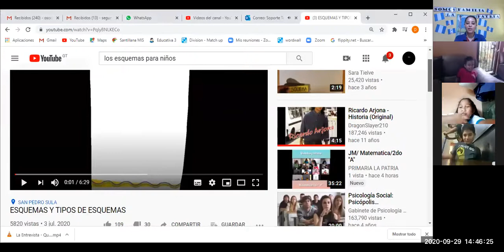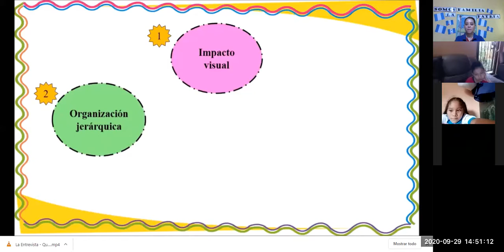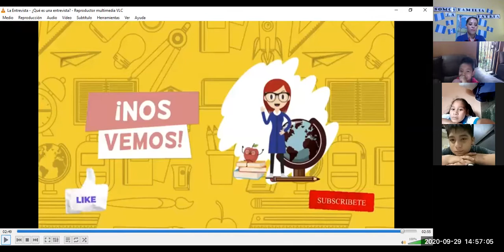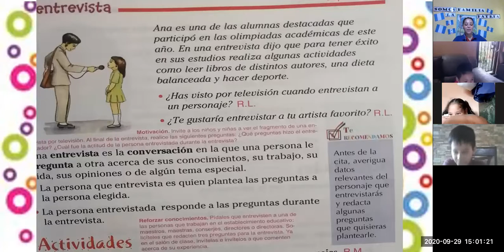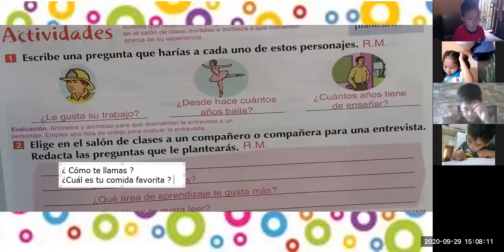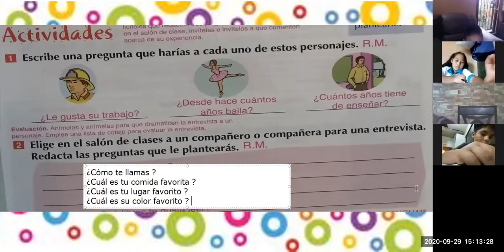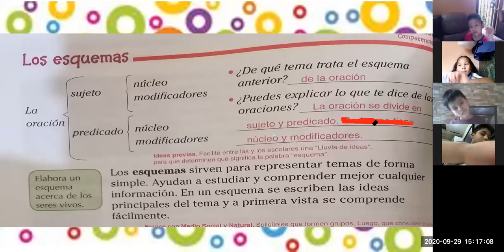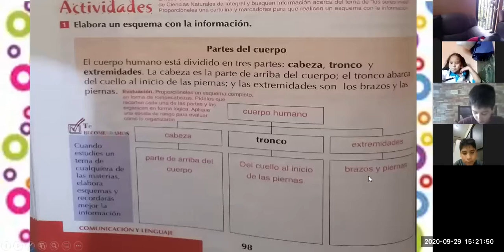Segundo Primaria / Vespertina/ Comunicación y Lenguaje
La Entrevista y Los Esquemas / 29 septiembre 2020